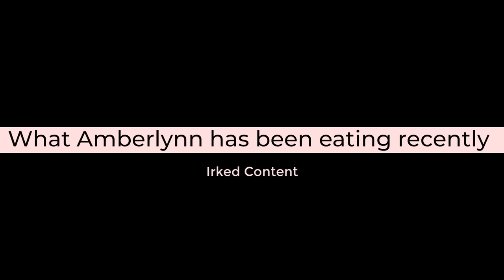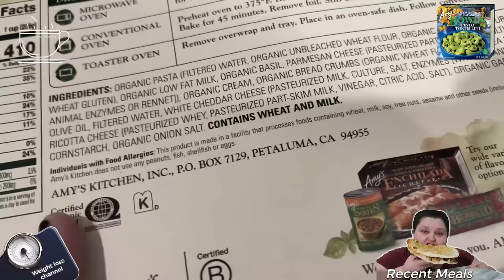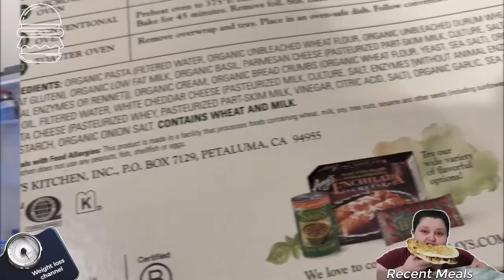What Amberlynn has been eating recently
In this video, Amberlynn shows us what she has been eating recently.